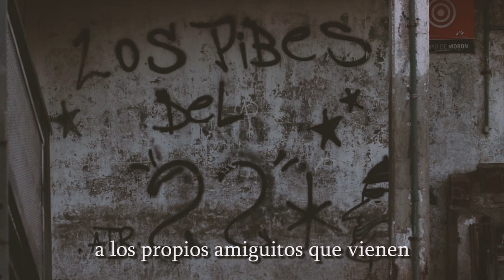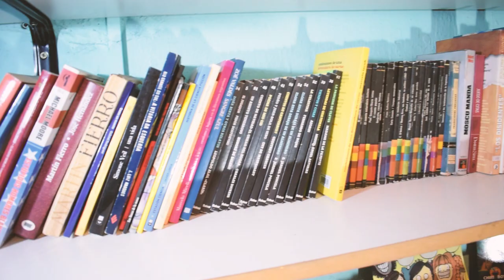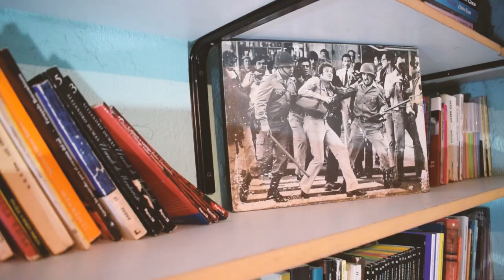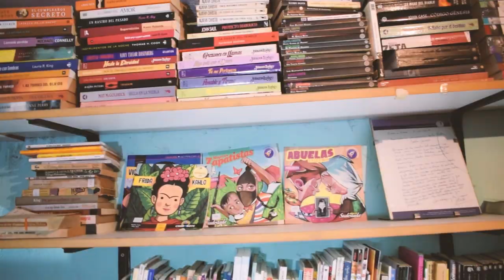Biblioteca popular "Yo soy Gardel" - Cortometraje documental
Biblioteca popular "Yo soy Gardel", ubicada en el barrio Carlos Gardel, Monoblock 22, sobre Av. Perdriel.
Para donaciones comunicarse al Facebook /YoSoyGardel

Realizadores: -Nahuel Minosci
-Mateo Ifrán
-Micaela Zarza

Protagonistas: -Mariano Spina (Fundador de la biblioteca)
-Fausto Sosa (Miembro de la biblioteca)

Algunas imágenes fueron sacadas del documental "Truco" de Cesar González.